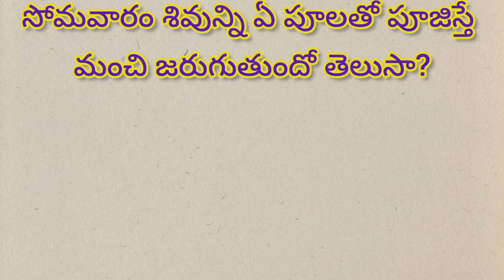సోమవారం శివున్ని ఏ పూలతో పూజిస్తే మంచి జరుగుతుందో తెలుసా? || ధర్మ సందేహాలు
సోమవారం శివున్ని ఏ పూలతో పూజిస్తే మంచి జరుగుతుందో తెలుసా?